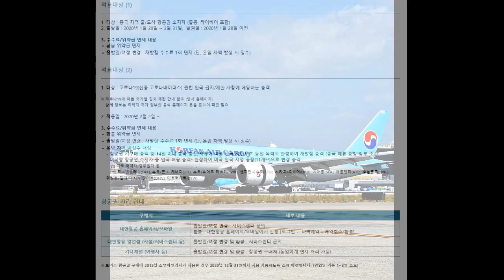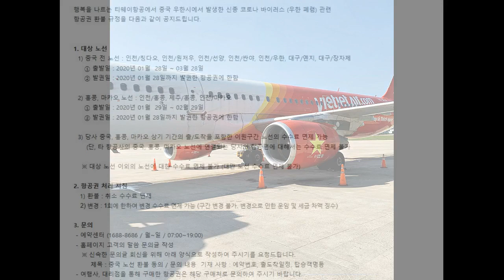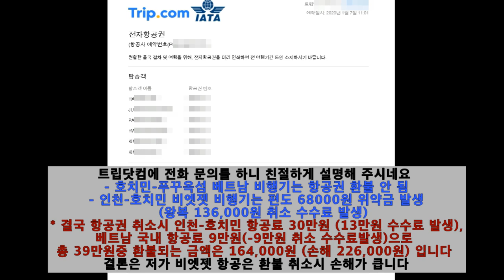코로나19로 항공권 무료취소 , 환불위약금 수수료 (Free cancellation of ticket, refund penalty fee)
신종 코로나가 계속 확산됨에 따라 여행을 계획했던분들도 예약 취소를 하는데 대한항공, 아시아나항공, 티웨이항공, 비엣젯항공 환불 위약금을 알아보았습니다